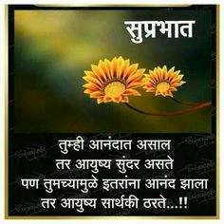Anandi Katta Season - 1 Episode - 33 (Ananda)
स्वतःच दुःख विसरून दुसऱ्याला अगदी छोट्या छोट्या गोष्टींमधून दिलेला आनंद खूप समाधान देऊन जातो . कसं ? ऐकुया आजच्या आनंदी कट्ट्यावर ..